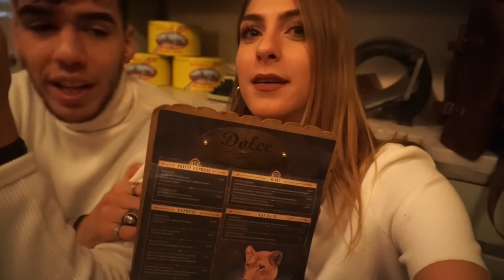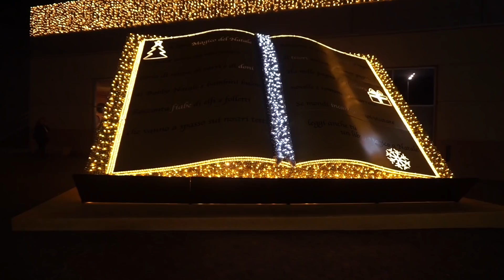UN INIZIO CON I FIOCCHI // PRIMO WEEKLY VLOGMAS 2017 || LaRetrò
Esperimento! Che ve ne pare? Questo è il primo dei quattro weekly vlogmas che andranno online per tutto il mese di dicembre (che è anche il mio mese preferitissimo).
I primi giorni del mese sono stata a Roma e ho finalmente potuto rivedere le mie amichette Ele e Debs e ho visto per la prima volta quel cucciolo di Kevin. Secondo voi ci siamo divertiti?